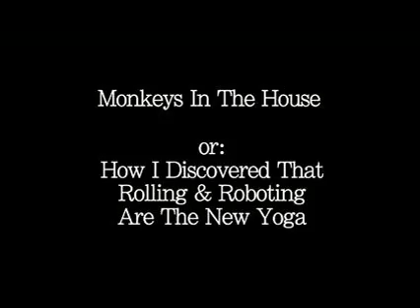soph n jack getting down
who needs matthew barney when you can roll n robot?